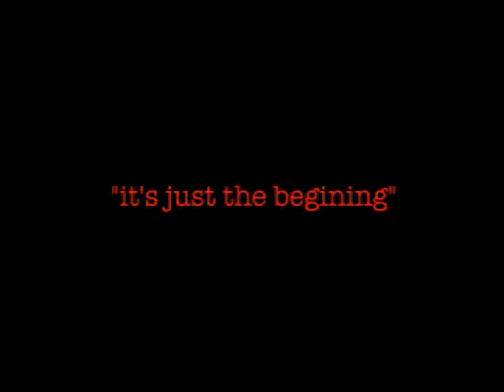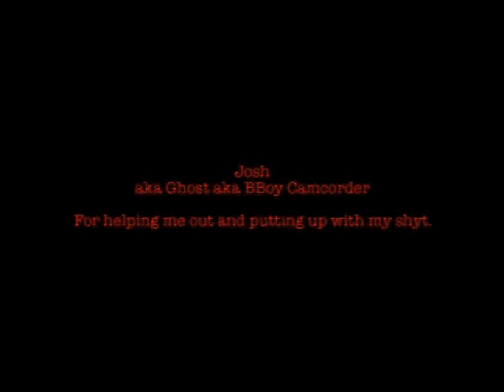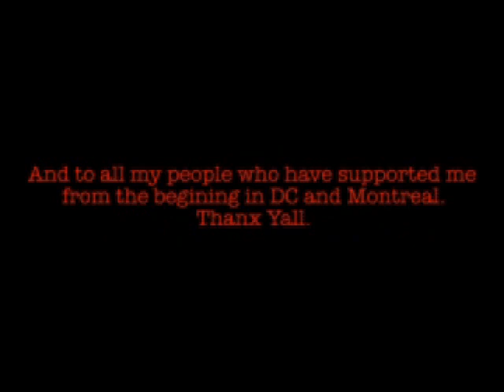lazy legs (Ill-Abilities crew) 2004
OLD RARE FOOTAGE! "It's just a beginning.."